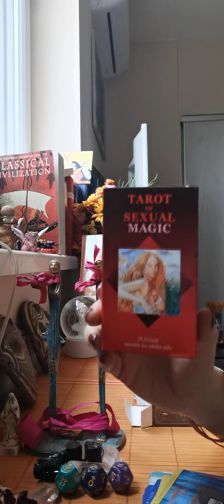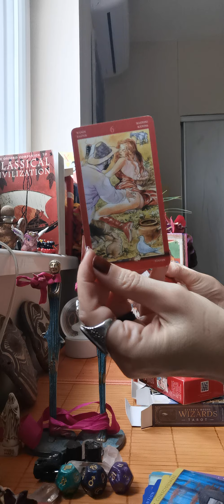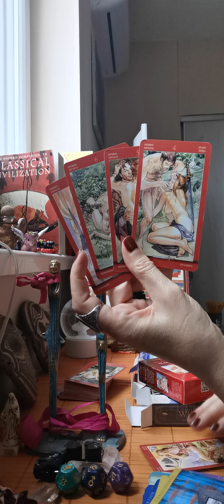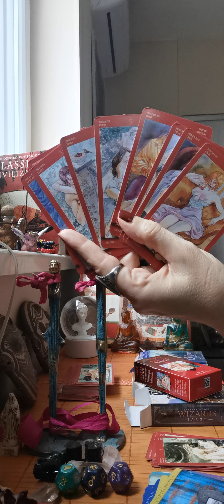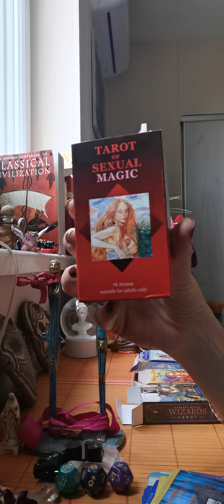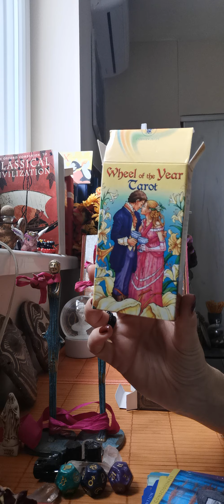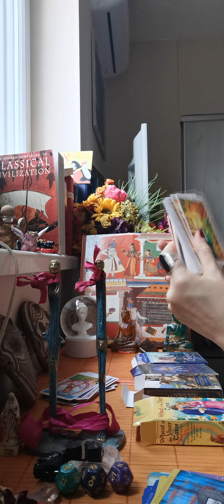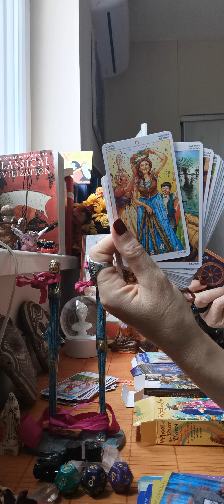Wheel of the year and sexual magic decks review